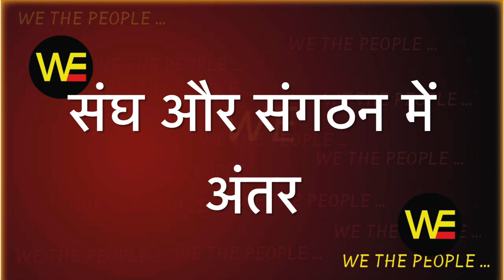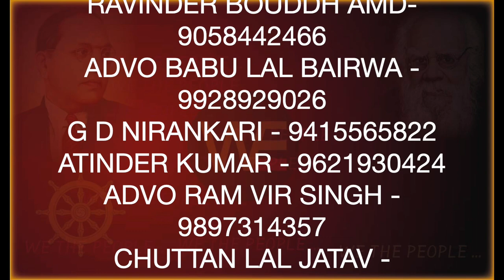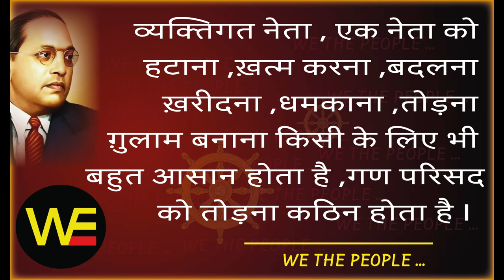WE THE PEOPLE 54 संघ और संगठन में अंतर /Sudhir Raj Singh/Pali